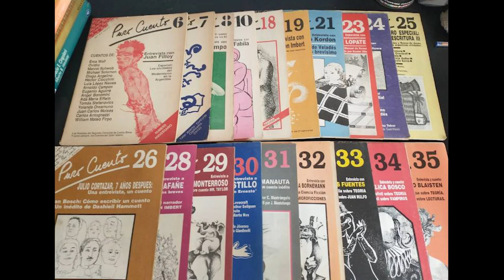¿JUAN MANUEL DE ROSAS ESCRIBIÓ UN CUENTO?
Entre 1986 y 1992 la revista Puro Cuento, dirigida por Mempo Giardinelli, publicó un cuento presuntamente escrito por Juan Manuel de Rosas, titulado "Desespera y muere". Aquí leemos el texto y hablamos de la revista.

11:23 Desespera y muere, ¿por Juan Manuel de Rosas?